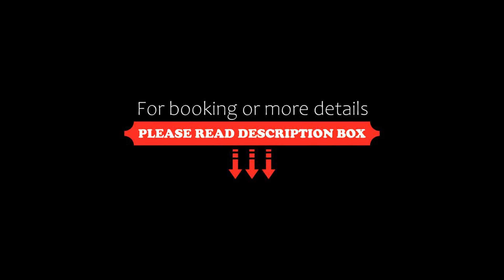Levestate Apartments Klährgasse Vol 1, Vienna, Austria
About Property:
You're eligible for a Genius discount at Levestate Apartments Klährgasse Vol 1! To save at this property, all you have to do is sign in.
Situated in Vienna, 2.3 km from Schönbrunn Palace and 2.9 km from Wiener Stadthalle, Levestate Apartments Klährgasse Vol 1 offers air conditioning. The property is around 3.8 km from Schönbrunner Gardens, 4 km from Vienna Main Railway Station and 4.2 km from Rosari...
Property Type: Hotel
Address: 8 Klährgasse Tür 1, 12. Meidling, 1120 Vienna, Austria
Searching For
1. Levestate Apartments Klährgasse Vol 1 - Vienna - Austria
2. Levestate Apartments Klährgasse Vol 1 - Vienna - Austria Address
3. Levestate Apartments Klährgasse Vol 1 - Vienna - Austria Rooms
4. Levestate Apartments Klährgasse Vol 1 - Vienna - Austria Amenities
5. Levestate Apartments Klährgasse Vol 1 - Vienna - Austria Offers and Deals
Audio Credit:
Track Title: Blank Slate
Artist: VYEN